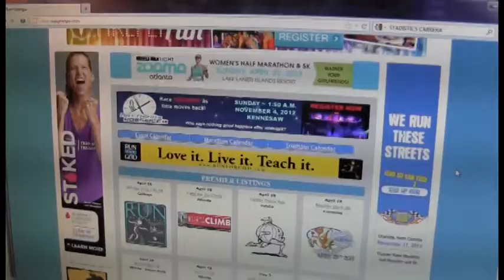Conmo hacer ejercicio y ayudar a nuestra comunidad - Noticiero Telemundo Atlanta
Caminatas y caCaminatas y carreras, no solo nos benefician nuestra salud física, sino también a nuestra comunidad.
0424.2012 Tu estilo de Vida
Reportando para Noticiero Telemundo Atlanta - Nataly Hart
rreras, no solo nos benefician nuestra salud fisica, si no tambien a nuestra comunidad.
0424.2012 Tu estilo de vida